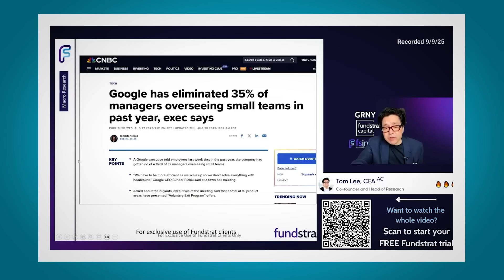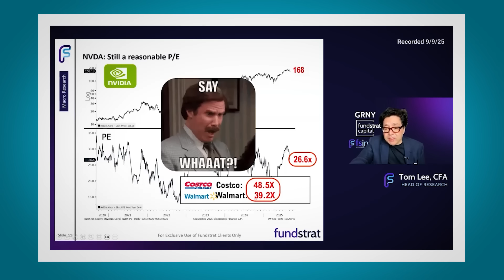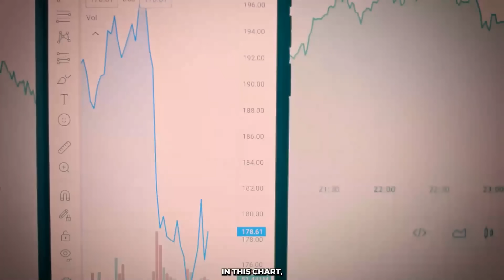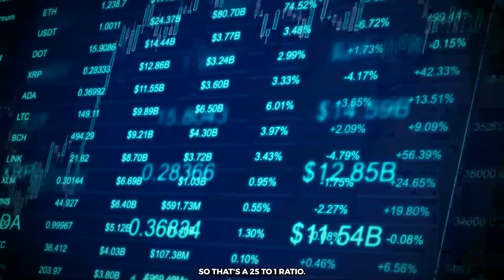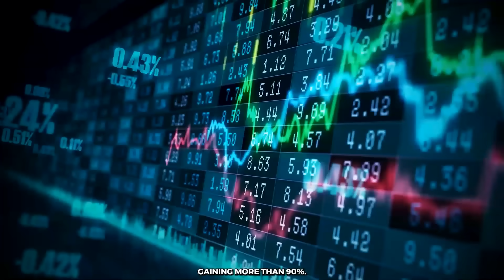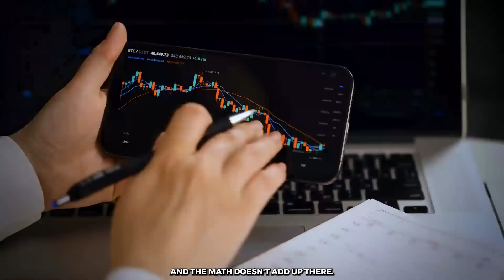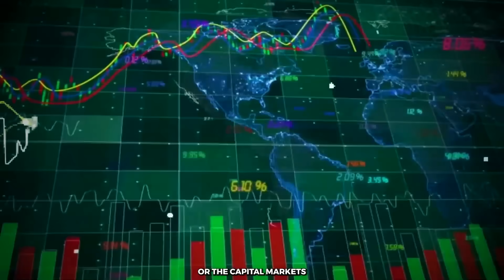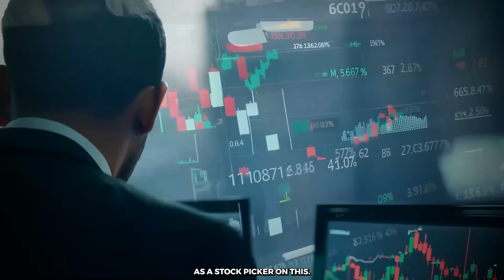Nvidia at 26x Earnings? Tom Lee Reveals Why It’s Cheap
Tom Lee just broke down the AI spending boom, Oracle’s shocking surge, Nvidia’s valuation, and the massive risks around OpenAI’s $60 billion commitments. Is Nvidia really undervalued compared to Walmart and Costco? And what does Oracle’s capex signal mean for the AI race?

(00:00) Tom Lee on AI spending surge & Oracle’s earnings
(00:29) Google job cuts, valuation debates, and Nvidia multiples
(00:56) Nvidia vs. Costco & Walmart — why is it cheap?
(01:19) Jensen Huang’s “tech stack” comments & U.S. vs. China
(02:03) Breaking down the AI tech stack layers
(02:46) U.S. vs. China comparison: $725B vs. $125B
(03:27) Why Jensen compared tech stack to U.S. dollar
(04:30) Global dominance ratios: tech stack vs. reserve currency
(05:11) Oracle’s 90% surge — what’s driving it?
(06:01) Hyperscaler capex & AI infrastructure demand
(06:52) OpenAI’s $60B gamble — risks & funding concerns
(07:59) Tom Lee: AI is venture capital at massive scale
(08:49) Tom Lee’s AI stock picks: Nvidia, Microsoft, TSM

nvidia stock forecast 2025
nvda earnings
should i buy nvidia stock
nvidia price target
best ai stocks 2025
NVIDIA stock crash
NVIDIA stock buy or sell
NVIDIA stock target price

AI stocks
AI stock predictions
best AI stocks
AI investing 2025
AI stock bubble
AI stock market
top AI stocks to buy
AI companies to invest in
AI revolution stocks
AI boom stocks
AI stocks to watch
NVIDIA AI dominance

Palantir AI
Palantir stock NVIDIA
Snowflake stock NVIDIA
Oracle NVIDIA partnership
Broadcom NVIDIA chips
TSMC NVIDIA supplier
stocks that benefit from NVIDIA
AI infrastructure stocks
AI supply chain stocks
NVIDIA ripple effect stocks

NVIDIA vs Intel
NVIDIA vs Apple
NVIDIA vs Microsoft
NVIDIA vs Google
AMD AI chips vs NVIDIA
Intel AI vs NVIDIA
Intel catch NVIDIA
AMD vs NVIDIA GPUs
Intel vs NVIDIA chips

stock market predictions 2025
retire with AI stocks
AI wealth investing
stocks for retirement 2025
AI millionaire stocks
stocks for legacy investors
long term AI stocks